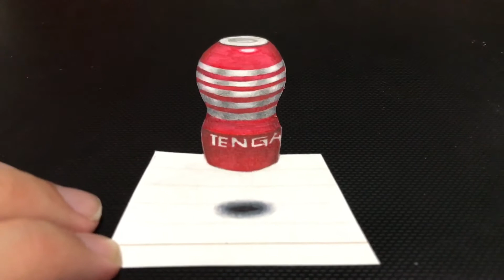【女性閲覧注意】天にも上る気持ち良さ TENGA(テンガ)宙を浮く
※男性にしか分からないものですので、女性の方は閲覧は控えてください。